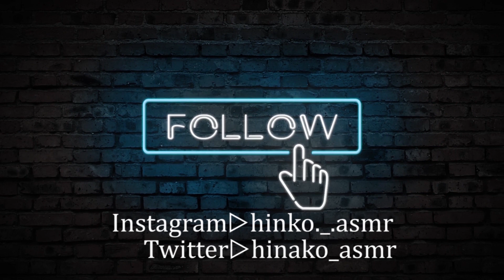ASMR ほろ酔い囁き雑談🤪学生時代の話Tipsy whisper Chatting school days story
※音を楽しむ為にイヤホンかヘッドホンを着けてご視聴ください。
ひなこ食堂へようこそ🐣💓

｡.ꕤ‿‿‿‿‿‿‿⏰timetable⏰‿‿‿‿‿‿ꕤ.｡

0:00 ようこそ
0:58 御成人された方へ
1:43 頂きます
2:32 成人式の話
6:35 優しさが欲しい
7:54 勉強あるある
10:00 屋上への憧れ
12:25 恋バナ
14:06 興味がある事への執着
15:28 最近の楽しみ
10:59 今後の雑談について
18:00酔っ払いが伝えたい事

本日のメニューは【ほろ酔い雑談】
なんか後半ほろ酔いで何が言いたいのかわかりません笑
お話が下手な上にテーマがコロコロと変わる。。
内容分かりにくいよねーごめんね😭😭
囁き声が好きと嬉しい声を多く頂くので
今回はお酒と共に懐かしい学生時代の話しを🥰

ご成人された皆様おめでとうございます✨
懐かしい話ができて楽しかった😳

このほろ酔い雑談はシリーズにしたいなと
密かに考えています🍻
雑談内容のリクエストも募集します🥰
お酒飲む人が苦手な方にはごめんなさい🙇‍♀️

皆様のコメントが私のモチベーションです！

リクエスト常時受け付けてますので
コメントやSNSのDMなどでお待ちしてます♡

広告無しのバックグラウンド再生可能ASMR専門アプリ

本日もお疲れ様でした( ⸝⸝•｡•⸝⸝ )✨✨